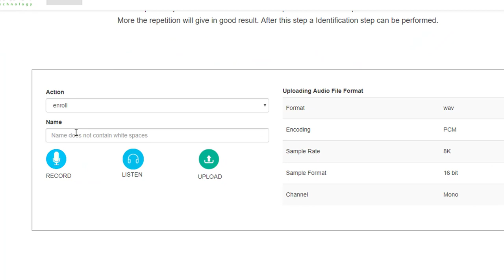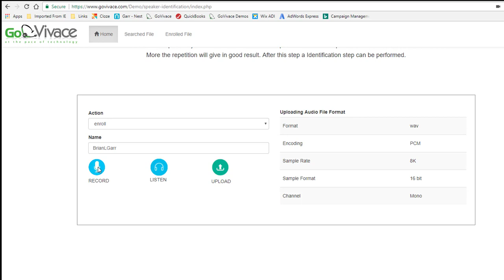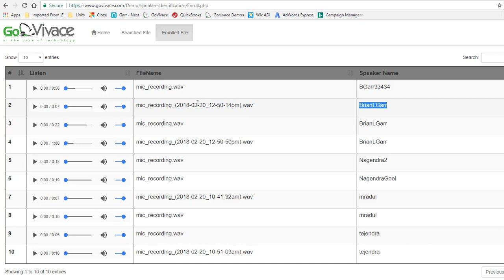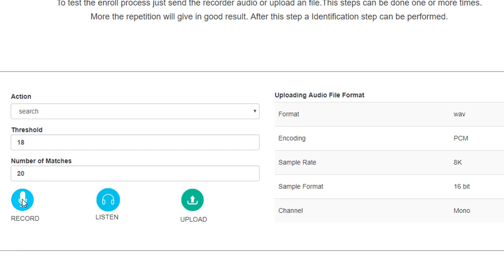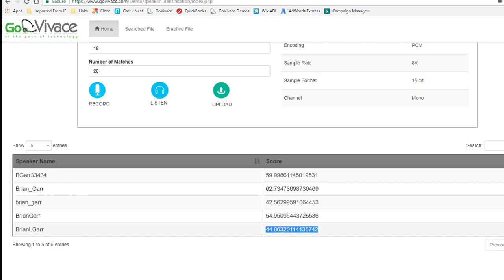SpeakerIdentification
Demonstration on how to use the GoVivace Speaker ID Demo page